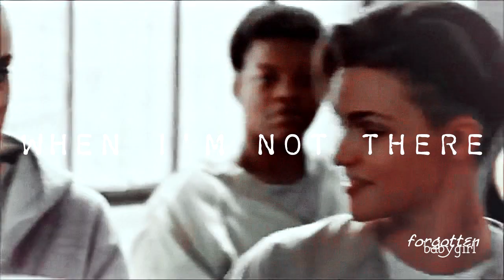hotter than hell | stella carlin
⠀⠀⠀ ⠀⠀⠀ ↳ hello there

⁂❀⁂ i just had to put this character into second video. obviously she should be in the first one, but i didn't have any ideas or inspiration. anyway, she's here now. Ruby Rose playing Stella Carlin. you're gonna see more of Ruby on this channel because she's my number one celebrity crush. hope you enjoyed this short video and i've got a good information about the fact that i've bought myself disc 4tb and now there's gonna be more videos and they're gonna be longer, yay.

- vic

c o l o r i n g : FLOWER by -DarkestFlame-
s e r i e s: orange is the new black
c h a r a c t e r: Stella Carlin
a c t r e s s: Ruby Rose
s o n g: Hotter Than Hell by Dua Lipa